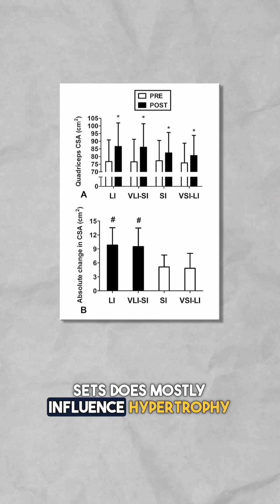How Long to REST for Optimal HYPERTROPHY & STRENGTH? ⏱ 💪